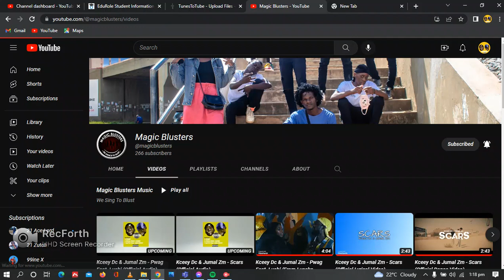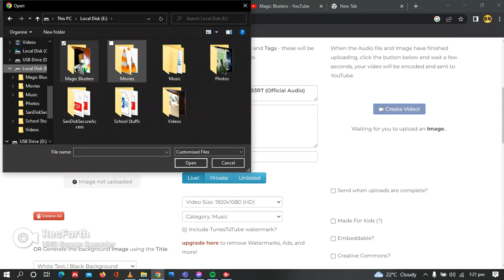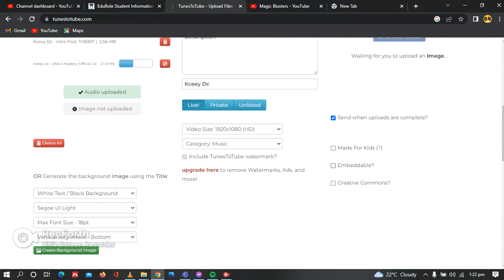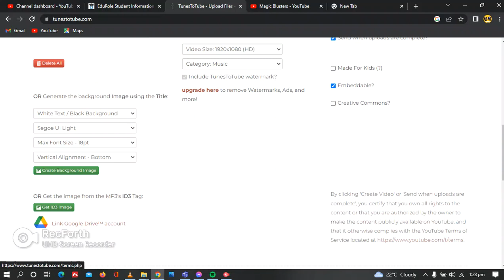How To Upload a Single/Album/EP On YouTube in Seconds Using a Website (TunesToYouTube)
1. YouTube

2. Audiomack

3. Reverbnation

4. Music Distribution
a) Spotify
b) Apple Music (if eligible)
c) Boomplay
d) Soundcloud
e) Deezer

5. Lyrics

a) YouTube
o Lyrical video
➢ Costs K120

b) Genius
o Lyrics

c) Musixmatch
o Lyrics and sync
➢ Costs K50

➢ Costs K10

o Lyrics
➢ Costs K10
➢ Total=

BONUS (FREE):
Smart Link